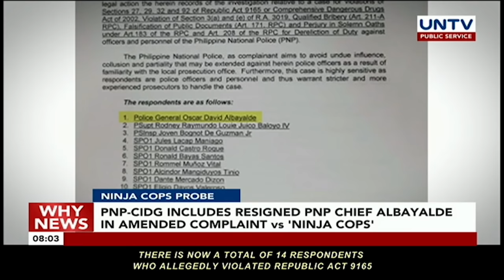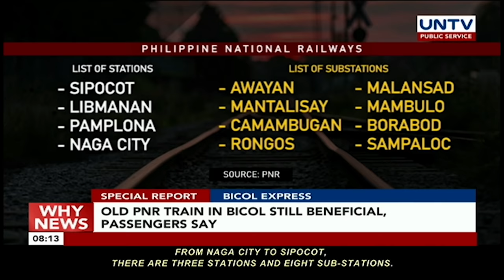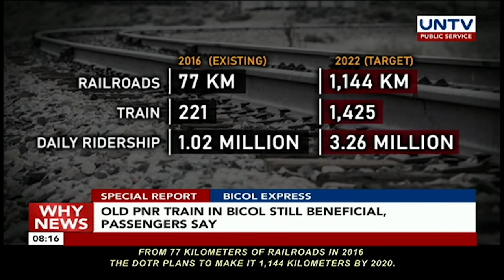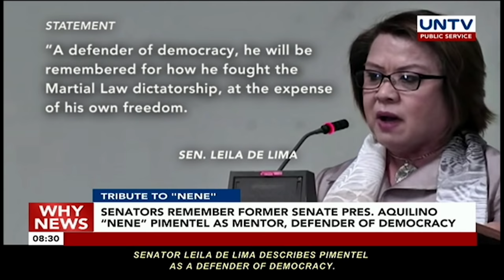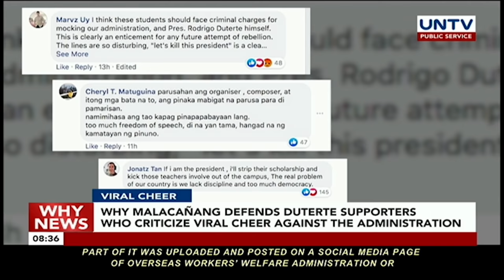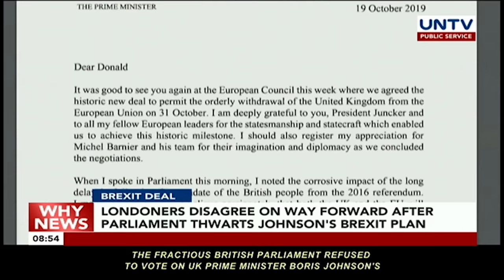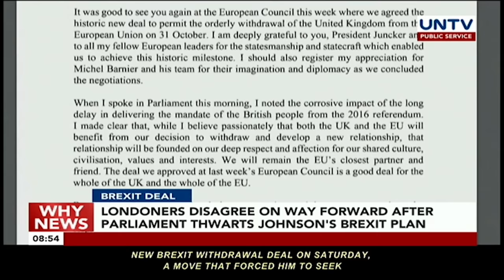UNTV: Why News | October 21, 2019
NINJA COPS PROBE
PNP-CIDG includes resigned PNP Chief Albayalde in amended complaint vs 'Ninja cops'

DISMISSED NINJA COPS
Three 'Ninja cops' involved in 2013 "Agaww bato", dismissed after Antipolo drug raid in May according to PNP

PNP REVAMP
Top PNP officials under probation for three months; Promotion on hold after major revamp